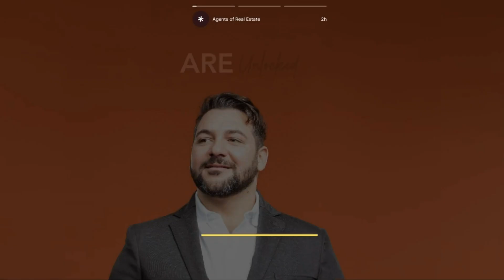ARE UNLOCKED | Insights on Success and Managing a Competitive Edge in Hospitality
Insights on Success and Managing a Competitive Edge in Hospitality

In this insightful interview, a seasoned hospitality industry professional shares his experiences and strategies for maintaining a competitive edge in the fast-paced world of hospitality. He delves into the importance of having a unique selling proposition, handling stress, maintaining work-life balance, and giving valuable advice to young entrepreneurs aspiring to succeed. This video is a must-watch for anyone interested in personal growth, business management, and the secrets behind running a successful venture in a competitive sector.